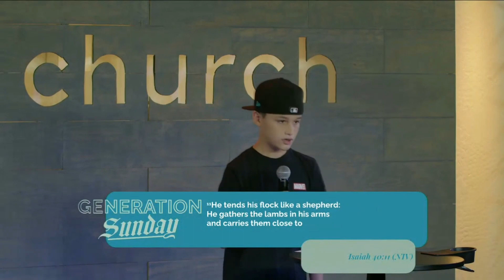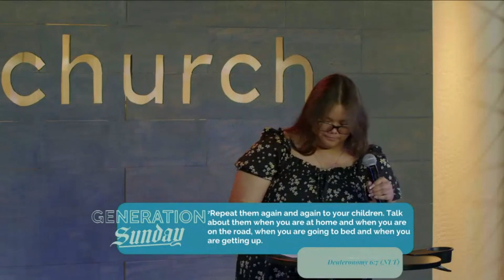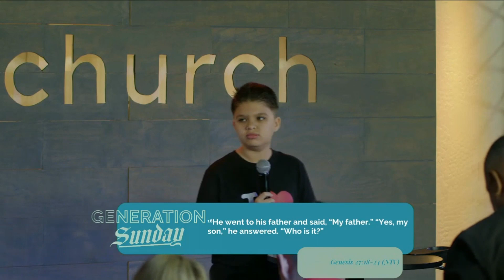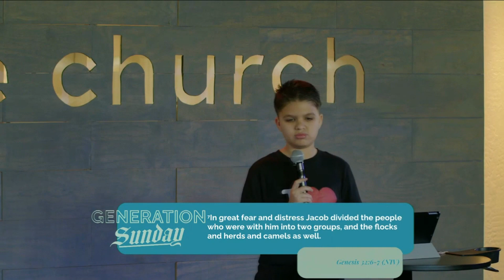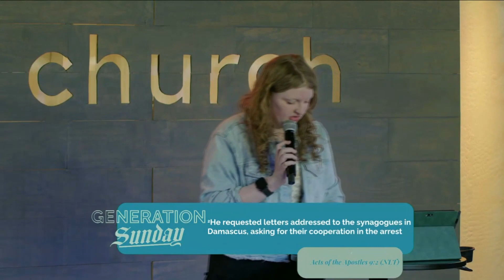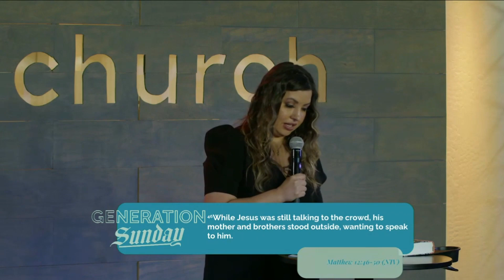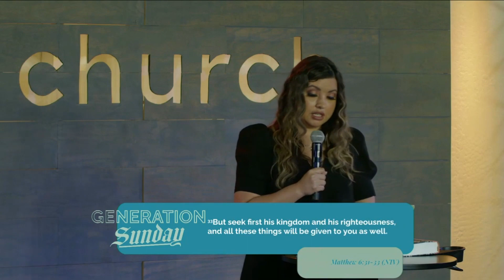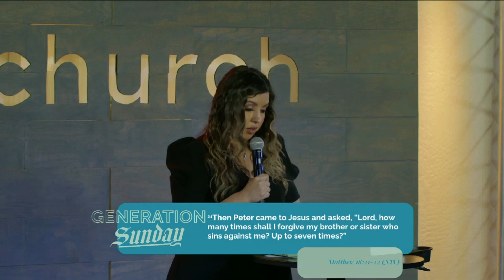Generation Sunday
Family | We do life together